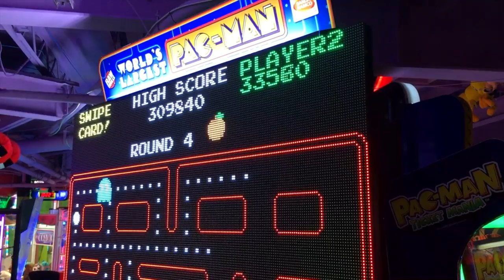World's Biggest Pac-Man Game in Gatlinburg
Be sure to watch the end of the video to find out how you can earn a $4 off coupon to see Impossibilities at the Iris Theater by playing the World's Largest Pac-Man game at the Arcadia in the Gatlinburg Space Needle!

It's the Master Mentalist Erik Dobell and the Magical Comedian Chris Collins and we are Impossibilities!

And we are really excited because the Arcadia; located in the Gatlinburg Space Needle, has recently purchased the WORLD'S LARGEST PAC-MAN MACHINE!

So we thought it would be fun for Chris Collins to play Pac-Man and see if Erik Dobell can beat his score with a very special stipulation.

1:20 Chris plays Pac-Man
2:15 Erik reveals his special stipulation
3:05 Erik plays Pac-Man
3:54 and the winner is!
4:33 find out how you can get a $4 off coupon for Impossibilities at the Iris Theater by playing the World's Largest Pac-Man game!
5:07 Macho Erik is the Cream of the Crop

Pac-Man Facts
Pac-Man was originally inspired by comic book characters Popeye and Casper the Friendly Ghost.

The first Pac-Man machine was installed in Tokyo in 1980.

The highest possible Pac-Man score is 3,333,360.

The Ghosts in Pac-Man don't roam randomly. Each Ghost has its own unique algorithm.

Pac-Man is in the Guinness Book of World Records for being the Most Successful Coin Game.

The FIRST playable female character in a video game was Ms. Pac-Man.

Impossibilities-An Evening of Magic, Mindreading and Mayhem!